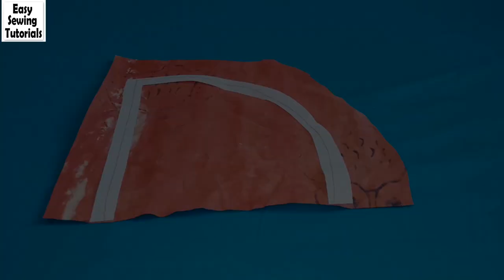How to Cut Neckline Shapes | Buckram Neckline Finishing | How to make Neckline (in HINDI)